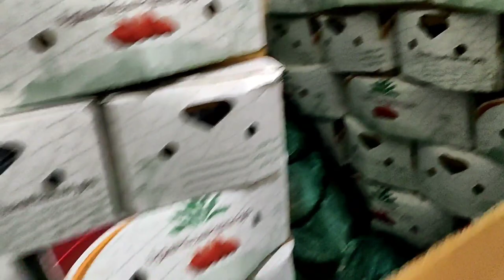Dates farm Madinah Saudi Arabia || مزرعة التمور المدينة المنورة السعودية || Sayed Ahmed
Dates farm Madinah Saudi Arabia

Kebun Kurma Madinah Arab Saudi
dates معنى
dates nutrition facts
dates calories
dates cake
dates benefits
dates festival
dates glycemic index
dates calculator
dates i spanish
dates i english
dates i arabic
dates i r
dates i history
dates i excel
dates i islam
dates i time
i dates login
i dates app
i dates review
i dates test
i dates website
i dates wikipedia
dates cake,
dates cake recipe,
dates diet,
dates cheesecake,
dates pudding,
dates recipe,
dates milkshake,
dates dr berg,
dates نطق,
نطق كلمة dates بالانجليزي,
sold out dates مترجمة,
50 first dates مترجم,
فيلم first dates 50 مترجم,
50 first dates مترجم كامل,
قناه the dates,
dates شرح,
dates بالعربي,
first dates 0

Saudi Arabian Dates - Date Palms
Epicurean Adventures
The history of dates in Saudi Arabia
Dates are an iconic symbol of Arabian hospitality and an essential part of life in the kingdom. Case in point: Upon entering a Saudi home or office, you will often be welcomed with an offering of dates and qahwa (Arabic coffee). Date palms are mentioned 22 times in the Quran, and the Prophet Muhammad once said that a home with dates is never poor — the nutritious fruit has been a staple of the Saudi diet since ancient times.

The History of Saudi Arabian Dates
The kingdom is now the world’s third-largest producer of dates, which have been cultivated and traded throughout the region since 7000 B.C. As vital to the economy as they are to the diet, it’s no wonder that the emblem of Saudi Arabia features a date palm set between two crossed swords. The 800,000 metric tons harvested each year must be hand-picked as each fruit matures. Once picked, the dates are allowed to ripen in four stages: kimri (unripe, green), khalal (full-size, crunchy, yellow), rutab (ripe, soft) and tamr (ripe, sun-dried, dark); they are enjoyed at every stage.

How dates are grown
The Nutritional Value of Dates
During the month of Ramadan, Prophet Muhammad was said to break his fast with dates and water, and many Muslims around the world follow suit, as dates offer readily available carbs for a quick boost after a long day of fasting, plus protein and fiber for slower digestion, which prevents a sugar crash.
Free of fat, cholesterol and sodium, dates are a nutritional powerhouse. Dates are richer than bananas in potassium, which can aid in muscle recovery and help regulate blood pressure. They are full of essential minerals and vitamins, including calcium, copper, magnesium, vitamin K and vitamin B, and they are packed with anti-inflammatory properties to promote brain health and antioxidants to help fight disease. Some studies have even shown that eating dates every day during the last months of pregnancy can promote natural labor.
Beyond their nutritional benefits, dates are delicious. In addition to the commonly known Medjool date, there are more than 300 varieties grown in Saudi Arabia, each with unique flavors and textures.
If you know the types of dates you want to buy, you can find them in a hypermarket, such as Carrefour. You can also sample dates and purchase them as gifts at a date boutique, such as Talah Al-Jood or Bateel, where the fruit is displayed like fine jewelry and packaged in elegant boxes to match. Arguably the best way to shop for dates, however, is the traditional way. Head to any city’s old souq (market), where you can keep an eye out for freshly harvested dates from August to November, talk to vendors about their unique varieties and bargain for the best price.
Amit Bhadana
Traveling Desi
If you get the chance, make a special trip to the Souq Al Tumor, the central date market in Medina, where you’ll find more than 100 vendors selling over 150 varieties of dates.

Types of Dates in Saudi Arabia
Although you could spend much of your trip tasting dates, these 10 varieties should be at the top of your list:

Ajwa
Anbara
Barhi:
Khalas
Khudri:
Mabroom
Safawi
Saghai
Sukary:

sayedahmed

SayedAhmed

SayedAhmed2010

sayed.ahmedksa

Sayed

sayedahmedksa

Hojai2010

Sayed Ahmed
Assam Hojai
AssamHojai
HojaiNagaonAssam
Hojai Assam